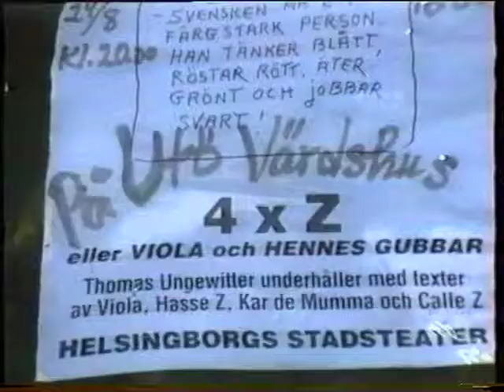Thomas Ungewitter 4 X Z Del 1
Thomas gjorde en föreställning bestående av alster från familjen Zetterström;Hasse Z.
Erik "Kar de Mumma" Zetterström,Marianne "Viola" Zetterström samt Calle Z. därav namnet 4XZ.
Här framförs föreställningen på Kar de Mummas hemmaplan Utö Värdshus.Året är 1988.